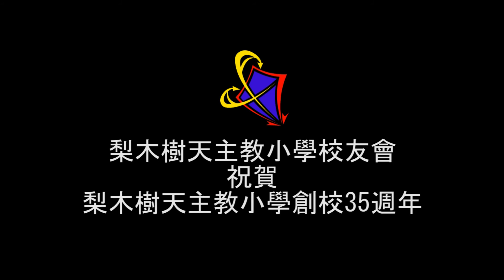梨木樹天主教小學校友會 祝賀 梨木樹天主教小學創校35週年 v1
梨木樹天主教小學創校35週年